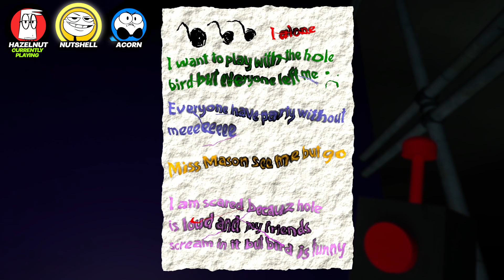Beating the Biggest Bird in Garten of Banban!